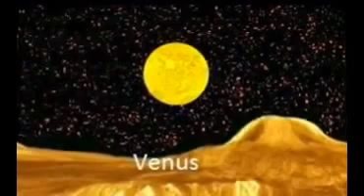Size of Sun Viewed From 9 Planets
Size of sun viewed from 9 planets Mercury Venus Earth Mars Jupiter Saturn Uranus Neptune and Pluto.